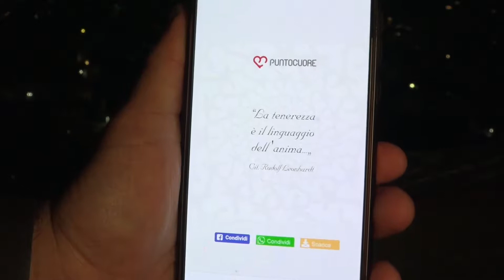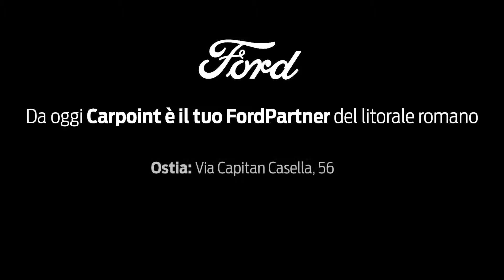Coffee Break_184 2019 - Canale 10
Gags, barzellette, sondaggi demenziali.
Con Umberto e Damiano tante  risate assicurate!